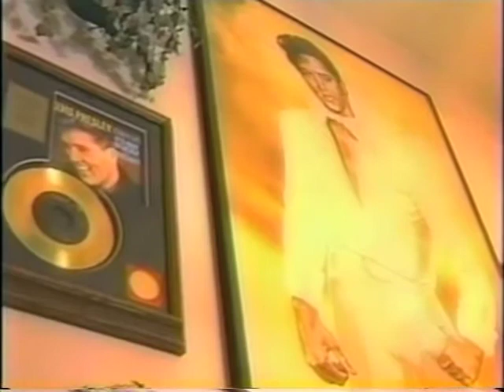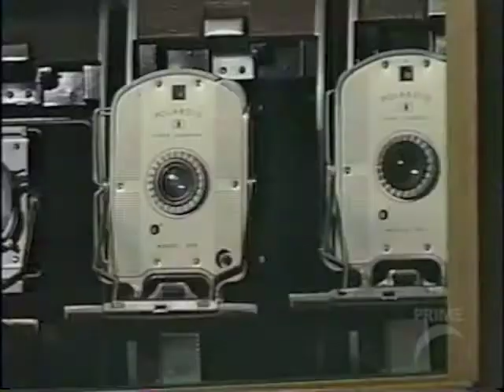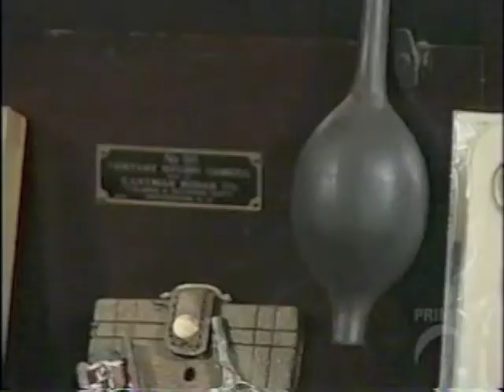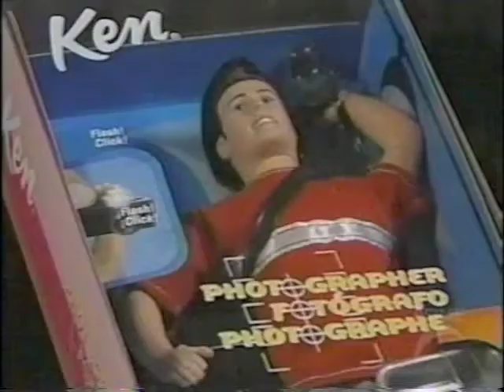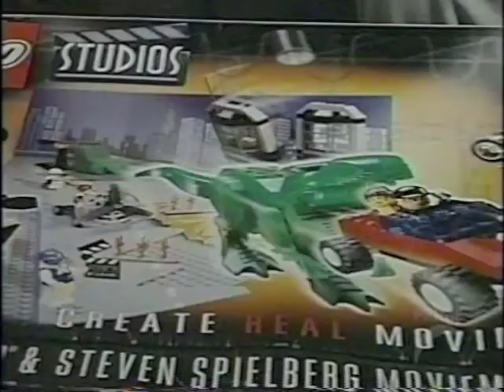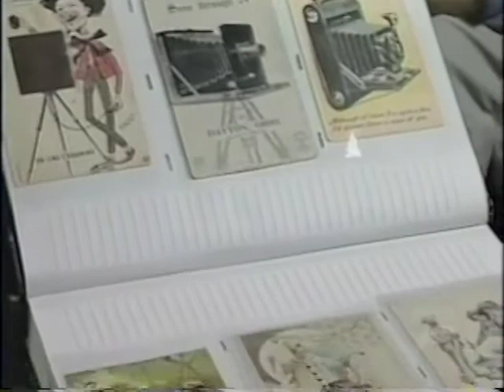Meet the Collectors Cam McCubbin's Cameras